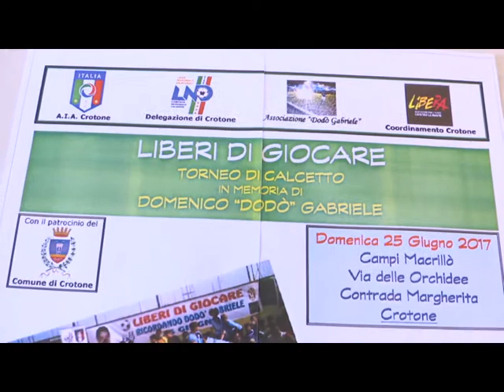IL MERCATO DEL CROTONE E LA PRESENTAZIONE DEL TORNEO DI DODO'